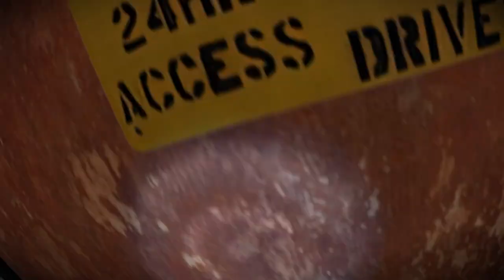PARISH BODYCAM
My brother loves found footage movies and it inspired me to make latest two videos, but this one is more claustrophobic and the sound is more crispy to amplify this bodycam experience. It's experimental so if you don't enjoy it, let me know. But I like how L4D fits this atmosphere.